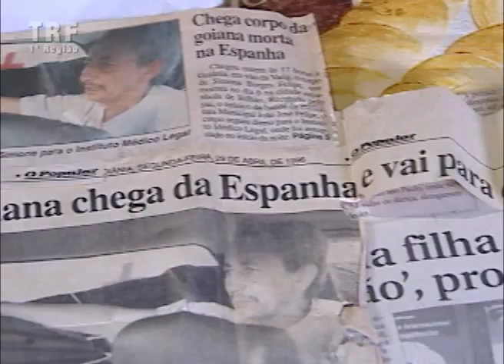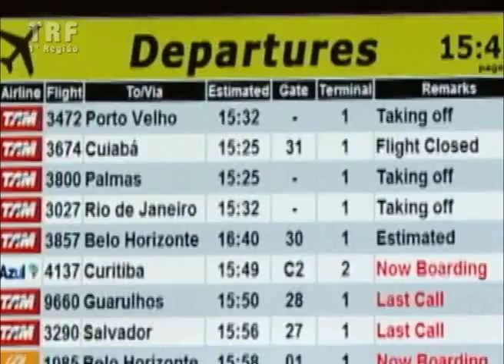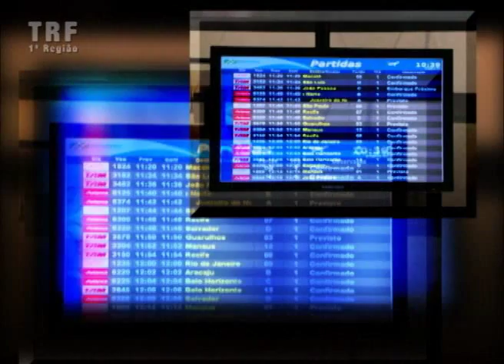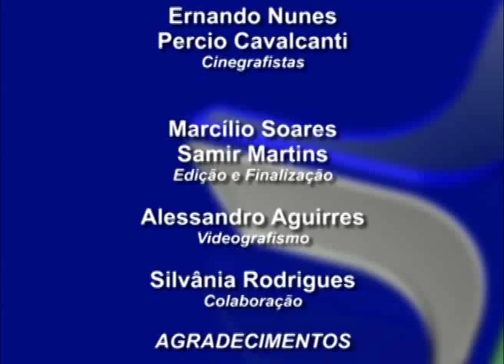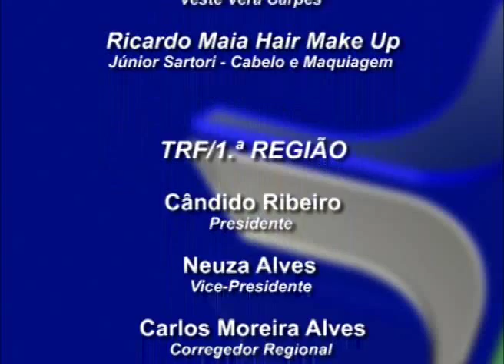Programa Inteiro Teor nº 19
Confira no Programa Inteiro Teor desta semana: Justiça Federal valida norma que determina que advogados retirem peças do vestuário ao entrar nos presídios de segurança máxima.  Os magistrados da 4ª Turma do TRF da Primeira Região foram unânimes em condenar réus pela prática do crime de tráfico internacional de mulheres.

Este é o assunto da entrevista especial da semana com o juiz federal Vallisney de Souza Oliveira, da 10ª Vara Federal do DF, a respeito desse crime que cresce a cada ano, elevando o número de novas ações que chegam à Justiça Federal.